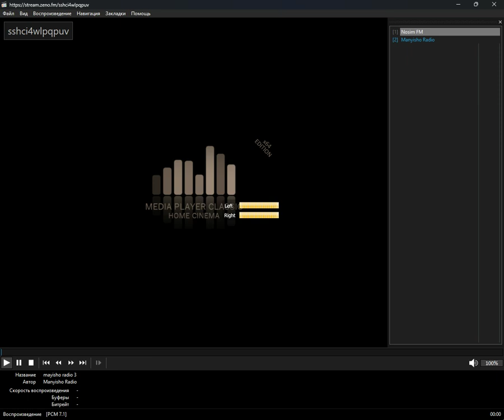+merged+ - maasai (Media Player Classic Home Cinema) (22.10.2024)